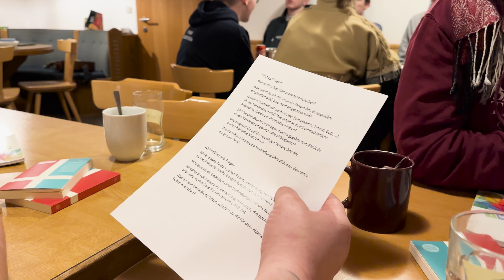CVJM Bayern | Ski&Friends 2024 | Aftermovie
Schnee, Puder, Power - das und noch viel mehr sind 4 Tage Ski&Friends-Freizeit. Hier kommen nochmal die besten Momente, Aufnahmen, Unfälle und Menschen, die an dieser Action beteiligt waren.

Titel:
Lied 1 : Für Blog-Hip-Hop von OddVison
Lied 2 : Die Party von AMZA
Lied 3 : Vlog Lofi von OddVision
Lied 4 : Es ist Hip-Hop von LightBeat

Der „CVJM (Christliche Verein Junger Menschen) Landesverband Bayern e.V.“ wurde 1903 gegründet und ist der Zusammenschluss der 103 CVJM Ortsvereine in Bayern mit aktuell rund 12.140 Mitgliedern und 4.350 ehrenamtlichen Mitarbeitenden. Der CVJM Landesverband Bayern beschäftigt über 65 Voll- und Teilzeitmitarbeitende. Weitere ca. 150 Mitarbeitende sind von bayerischen CVJM Vereinen und Freizeithäusern vor Ort angestellt.

Ziel und Zweck des CVJM Bayern ist es, der CVJM Arbeit vor Ort zu dienen und diese zu repräsentieren. Unsere Schwerpunkte sind im Leitbild mit den drei Kernbegriffen zusammengefasst: verbinden – verkündigen – unterstützen.

Weitere Infos zu 'Wer wir sind' und unseren Angeboten finden Sie